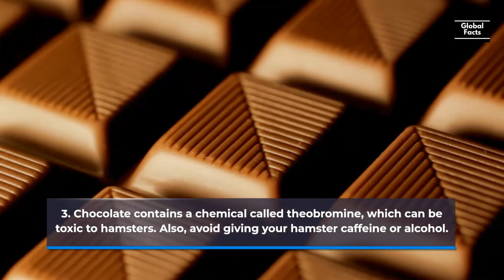15 INTERESTING FACTS ABOUT HAMSTER 🐹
Welcome to our deep dive into the adorable world of hamsters! 🐾 In this video, we’ll uncover 15 interesting and surprising facts about these tiny creatures that will make you see them in a whole new light! From their unique behaviors to their fascinating history, you won’t believe what you didn’t know about hamsters. Whether you're a hamster owner or just a fan, these facts will amaze you!